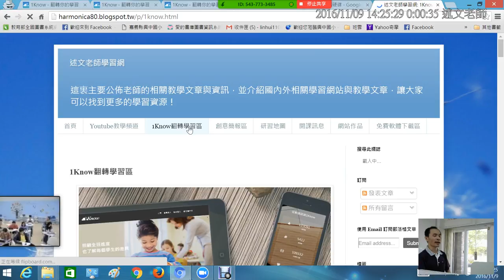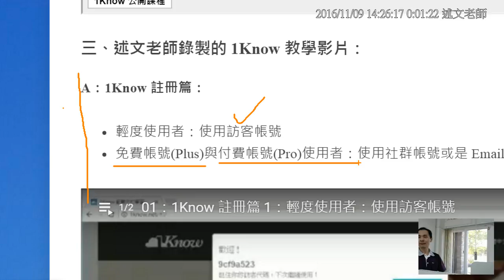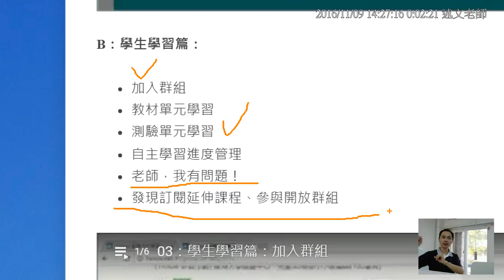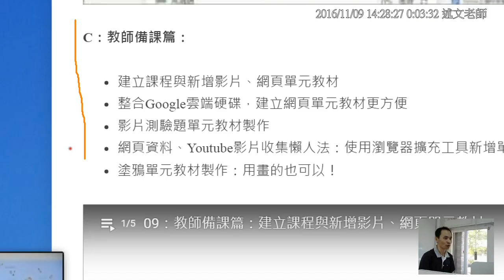06：1Know 情境教學影片介紹